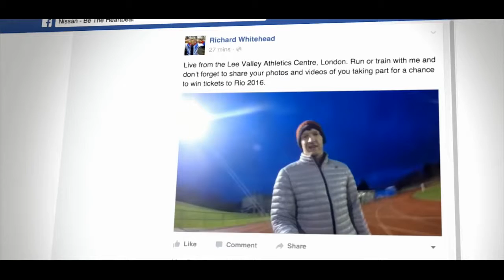Be The Heartbeat: Less than 100 Days to Rio 2016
On a cold morning in February, the nation woke up to train with Team GB and ParalympicsGB athletes Richard Whitehead MBE, Max Whitlock and Kat Copeland .

With less than 100 days to go to Rio 2016, Nissan is offering a once in a lifetime experience to be at the Games!

Less than 100 days to go until the Rio 2016 Olympic Games, it's time to get behind Team GB and show your support for the athletes! Send your message of .